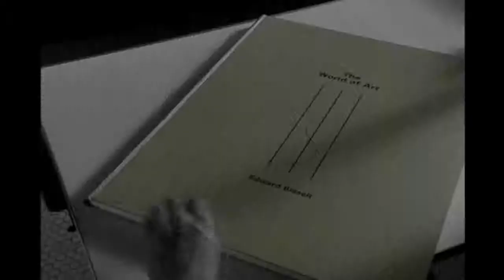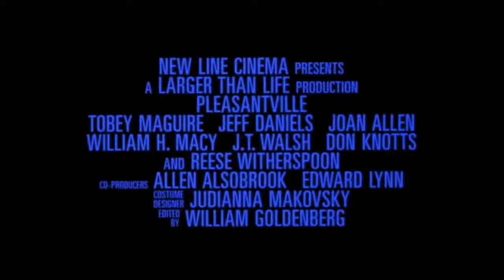1998 Pleasantville Official Trailer 1 New Line Cinema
1998 Pleasantville

Production: New Line Cinema
Director:  Gary Ross
Cast:
Tobey Maguire ... David
Reese Witherspoon ... Jennifer
Joan Allen ... Betty Parker
Jeff Daniels ... Bill Johnson